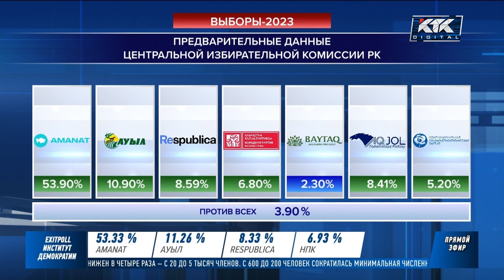Только партия «Байтак» не прошла в Парламент – ЦИК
В казахстанском Мажилисе нового созыва будут представлены сразу шесть политических партий. Включая даже ОСДП, которая называет себя строго оппозиционной.  Из семерки, дошедшей до голосования, не повезло только экологической партии «Байтак» – она в Парламент не попадает. Таковы предварительные данные Центризбиркома.